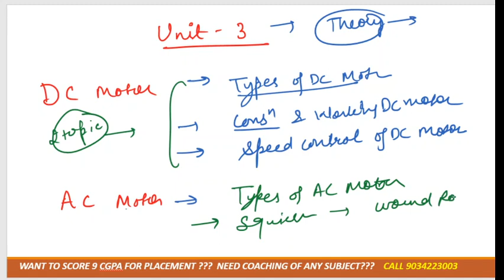important questions of electrical science ip university